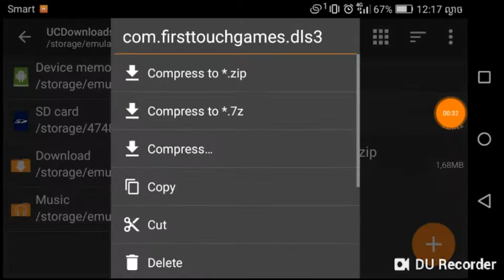Hack France DREAM LEAGUE SOCCER 2019 6.04 No Root (All Players + Unlimited Coins)